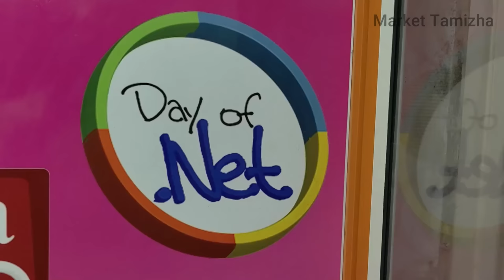இந்த வீடியோவை பார்த்தால் IT வேலை Confirm | How To Get An IT-JOB | Market Tamizha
வேலை வாங்கி கொடுத்துருவாங்க | மாதம் 70000 சம்பளத்தில் IT ல் வேலை வாங்கியாச்சு

படித்து முடித்து பல வருடம் ஆனாலும் பரவாஇல்லை | இந்த வீடியோவை பார்த்தால் IT வேலை Confirm

Uniq Technologies

it jobs vaccancies tamil

Apply for Course with 100% Placement Assistant support. They have courses like Full stack Dot
net, Java, Python, Mobile app Development, Machine Learning, Data Science, Networking,
Cloud & Cyber Security and much more, It’s a Live Online and Offline Training with Industrial